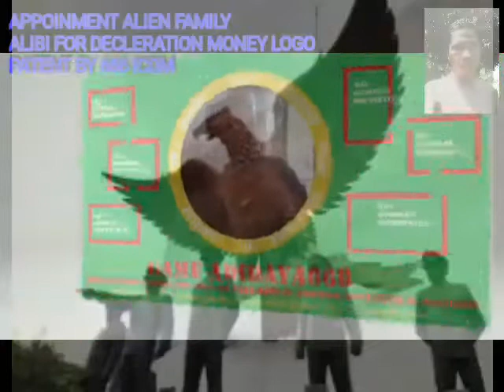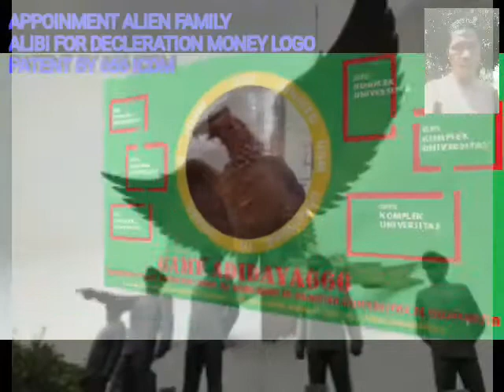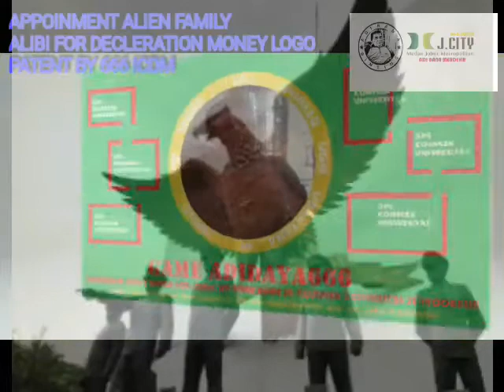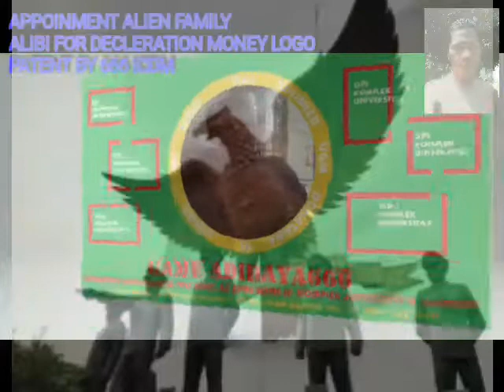ALIEN TED USA CONTACT BI666 ADI BANANA